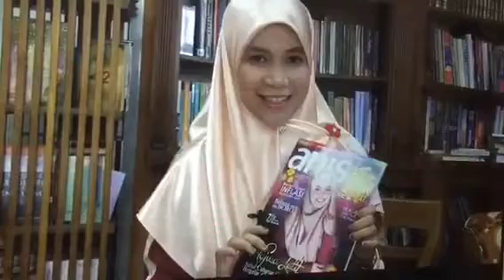Dai Hamidah majalah Anis